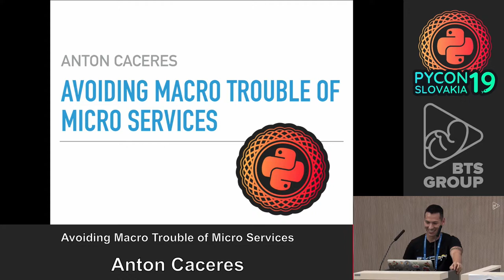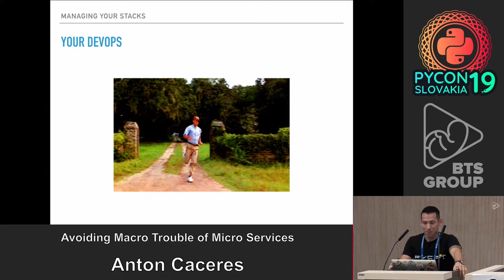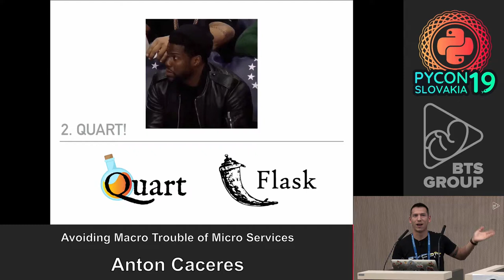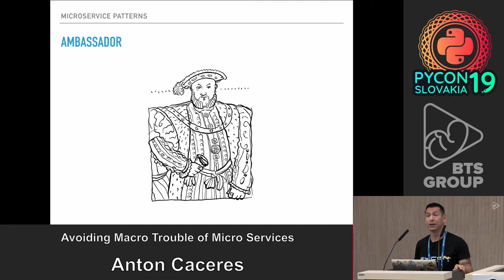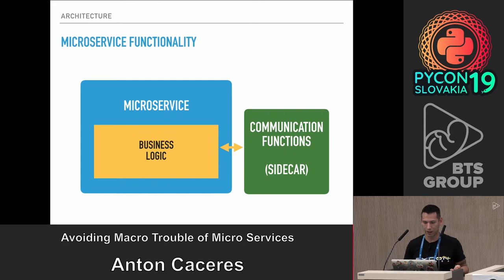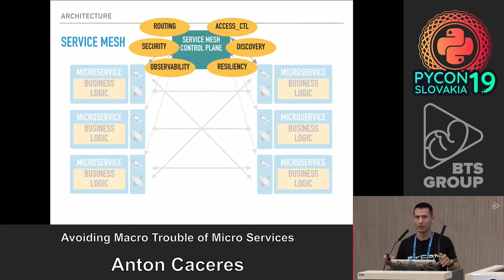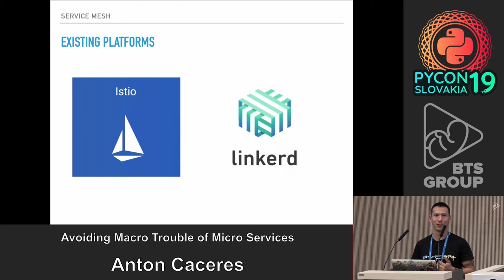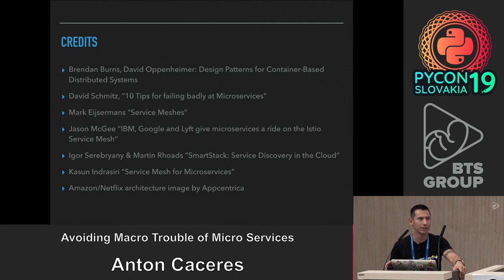Anton Caceres - Avoiding Macro Trouble of Micro Services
Any change in software architecture is a significant time investment. Writing microservices in Python is a joy, but when you decide on it, there is often no way back. Therefore it is always an advantage to know what to expect in advance, not just from inspiring blog posts but also from the harsh reality.

Having a bunch of smooth as well as tricky microservice migrations in the past, I would like to share typical pitfalls of choosing a framework stack, communication protocol, conventions, and deployment process — all covered by real projects.